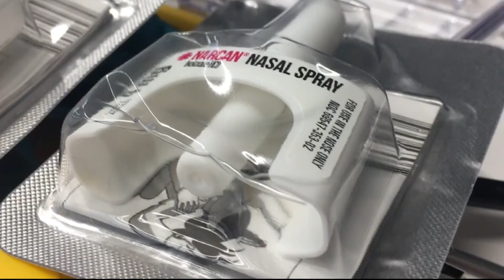2 DC police officers recall experiences responding to overdoses with Narcan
WUSA9 spoke to two Metropolitan Police Department cops Brian Velasquez and Paul Weiss talk about how Narcan can reverse an overdose from opioids and fentanyl.